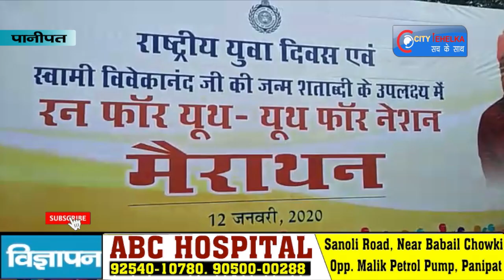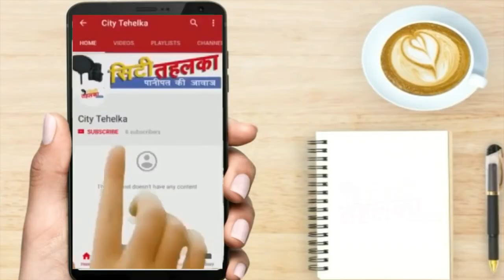विधायकों की अनुपस्थिति इत्तेफाक थी या सुनियोजित ! || City Tehelka